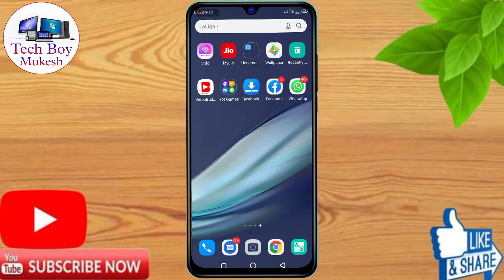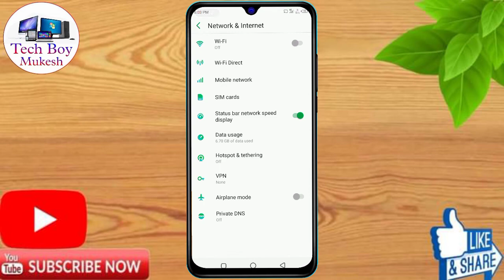infinix hot 12 play network speed setting | infinix hot 12 play internet speed meter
how to show net speed in infinix hot 12 play,
how to show net speed in notification bar in infinix hot 12 play,
infinix hot 12 play network speed setting,
infinix hot 12 play internet speed,
infinix hot 12 play internet speed meter,
infinix hot 12 play internet setting,
infinix hot 12 play me internet speed kaise badhaye,
infinix hot 12 play network speed show setting,
infinix hot 12 play network speed show